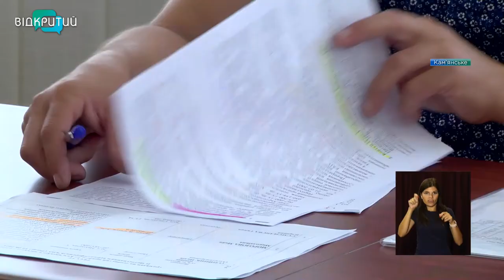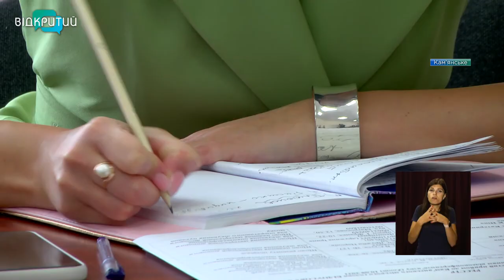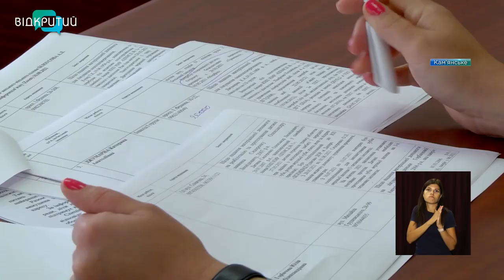В режимі онлайн: так зараз проводить особистий прийом громадян мер Кам’янського Андрій Білоусов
В режимі онлайн. Так вже вкотре провів черговий прийом громадян міський голова Кам’янського Андрій Білоусов. Для більш оперативного вирішення питань місцевих жителів запросили також заступників мера, керівників департаментів та управлінь міської ради. Переважна частина проблем стосувалася житлово-комунальної сфери і матеріальної допомоги. По завершенню прийому мер доручив профільним посадовцям вирішити озвучені питання у визначені строки. _______________________________________________